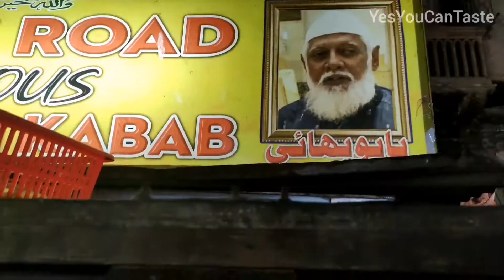Famous Bun Kabab of Babu Bhai | burns road |YesYouCanTaste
These Bun kababs are very famous in Karachi..
Inka chota size inko Karachi k dosray bun kabab se munfarid krta hai..
Taste was very simple and delicious too..

Location :
Babu bhai bun kabab,
Burns road, Karachi, Sindh.

YesYouCanTaste
Yes you can taste
Street food
Pakistani
Daal shami burger
Anday wala burger